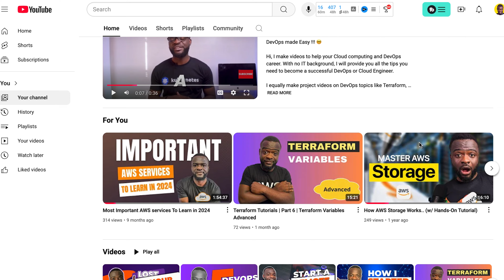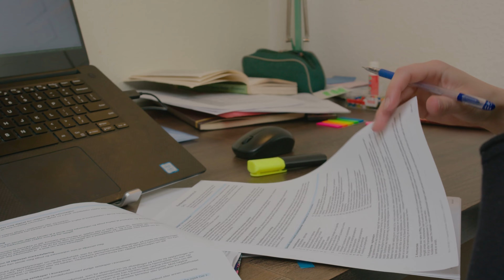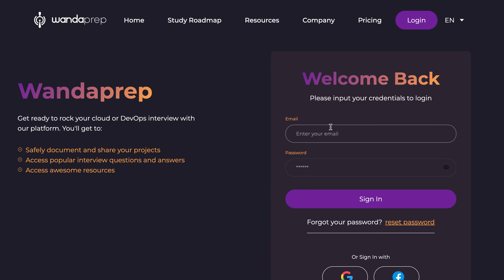Watch this to start Applying for Cloud Jobs | Increasing your Chances of landing a job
Ready to land your dream job in Cloud Computing? In this video, we provide essential tips and strategies to help you start applying for cloud jobs and increase your chances of success. With the cloud industry booming, knowing how to effectively present your skills and experience can make all the difference in a competitive job market.

We’ll cover key topics such as crafting a standout resume tailored for cloud positions, mastering your online presence on platforms like LinkedIn, and preparing for technical interviews. Learn about the most sought-after skills in the industry, including familiarity with AWS, Azure, and Google Cloud, as well as vital soft skills that employers look for in candidates. This video is designed for anyone eager to break into the cloud job market!

Let’s take the first step together towards securing your future in Cloud Computing!

▬▬▬▬▬ New to “Devops with Mike”? ⬇️  ▬▬▬▬▬